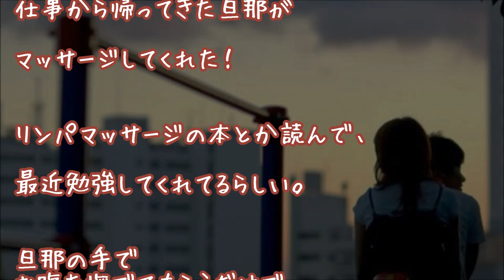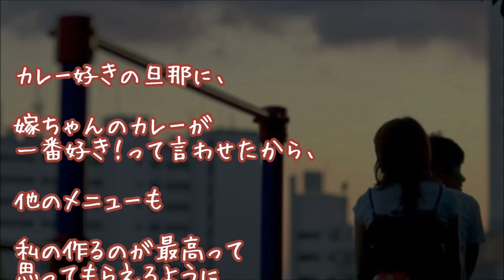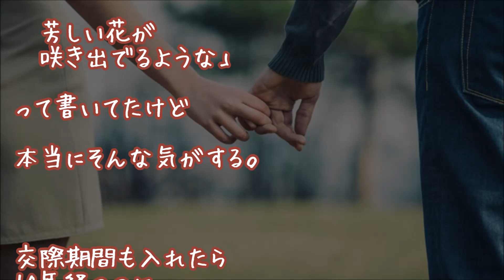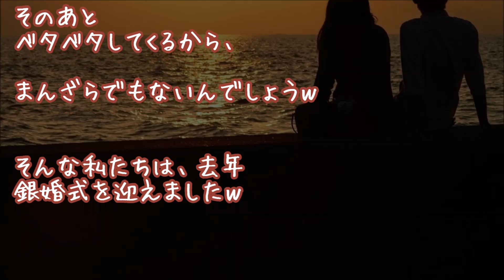【旦那大好き】誕生日に物とか要らないから、ずっと言葉で甘やかして欲しい【感動する話】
『蕩(とろ)けそうになる』

★【感動馴れ初め物語】『妹は俺の妻』

★【号泣】『痛くないし大丈夫』
浮気疑惑を持たれたが世界一かわいい美人嫁に伝えようと練習してたら…

★【涙腺崩壊】『恋し続ける』オムニバス

★人生のドン底にいた私が最終決断したとき奇跡が起こった…【感動する話】

★『完璧な探査能力』【今日の幼馴染】

★感動 子猫 保護 まだ赤ちゃんの１人ぼっちの捨て猫を拾ったら…元気になって仲良し兄弟がかわいい

★この子猫ちゃん、保護された夜に初めてギュッとしてもらって以来、ハグ癖がついてしまった。